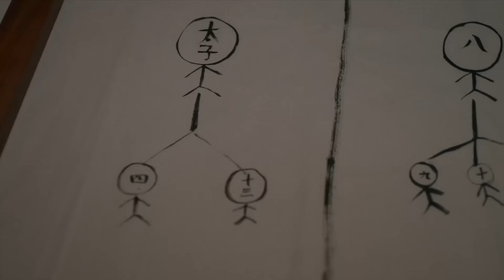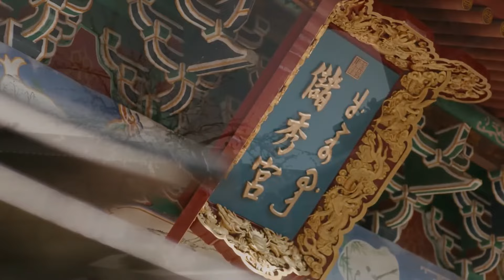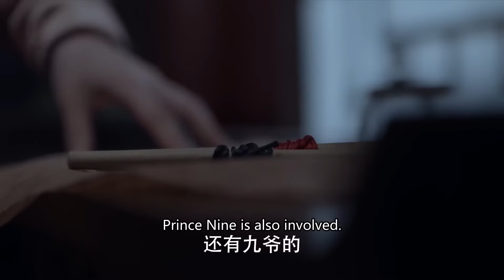【ENG SUB】Prince!please kiss me EP07 | Urban girl travels back to ancient times | Bai Lu/ Wang Anyu